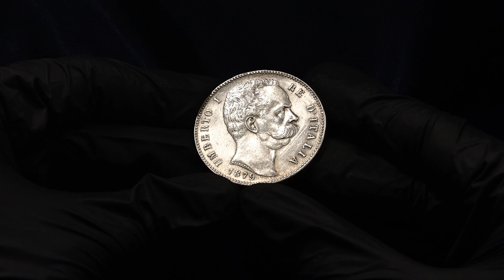Lot 2283 Italy 5 Lire 1879 R